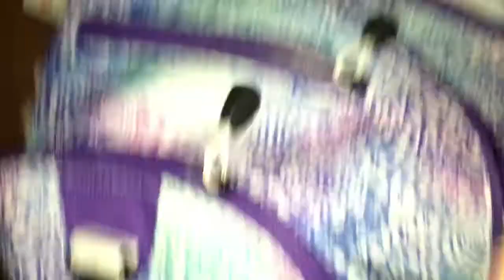Vlog! Hermit Crab Duty, Front Handsprings, Gymnastics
Yo what's up! Love u guys so much! Not posting blogs anymore so much!